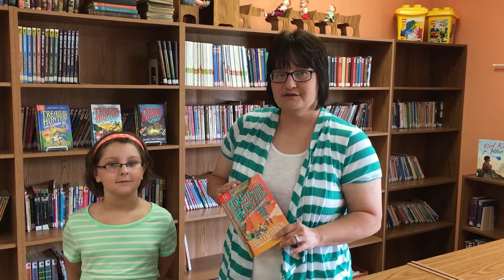Summer Reading to Treasure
Why James Patterson's newest book, Treasure Hunters, is for the whole family to enjoy